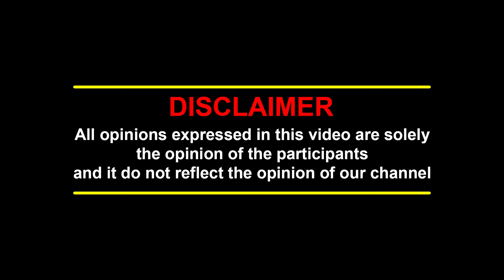பிரச்சனைனா பொங்கி வரும் வீராங்கனைகள் குஷ்பு, சின்மயி ஏன் இப்போ வாய திறக்கல? | Bismi Interview